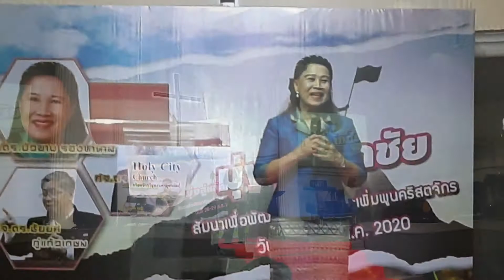สัมมนา "มุ่งสู่หลักชัย" โดยสหกิจคริสเตียนภาคเหนือ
ภาพบรรยากาศงานสัมมนา "มุ่งสู่หลักชัย" การฝึกอบรมผู้นำคริสตจักรและสร้างผู้นำรุ่นใหม่ของสหกิจคริสเตียนภาคเหนือ นำทีมโดยท่าน ศจ.ดร.บัวขาบ รองหานาม ประธานสหกิจคริสเตียนภาคเหนือและทีมผู้นำสหกิจจังหวัดและคณะกรรมการอำนวยการ ณ คริสตจักรวิสุทธนคร จังหวัดอุตรดิตถ์ ระหว่างวันที่ 28-29 สิงหาคม 2019